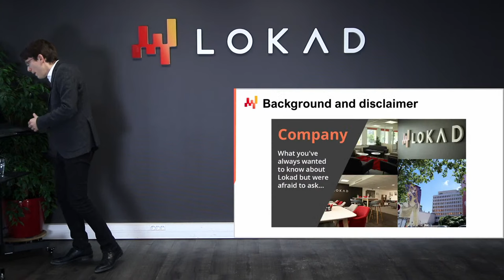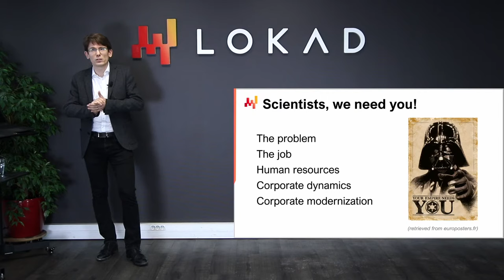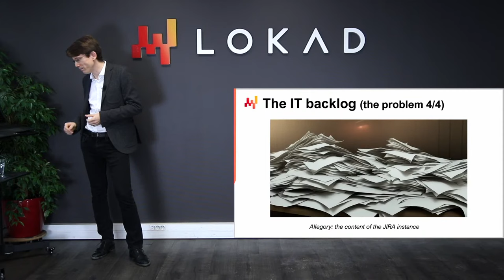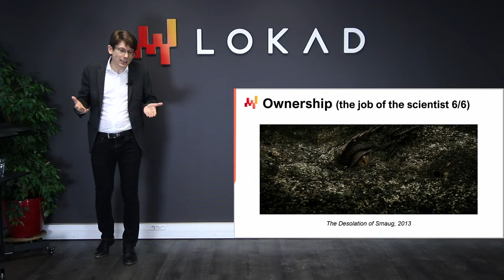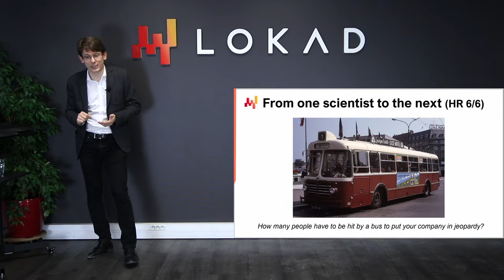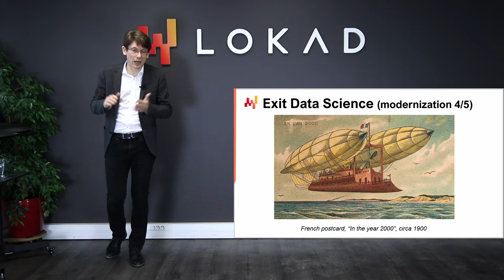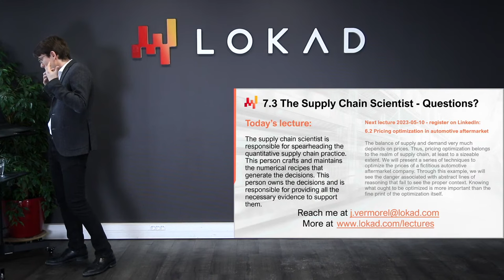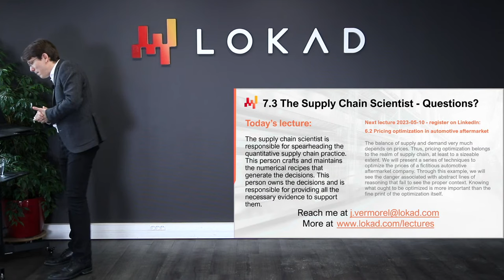The Supply Chain Scientist - Lecture 7.3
At the core of a Quantitative Supply Chain initiative, there is the Supply Chain Scientist (SCS) who executes the data preparation, the economic modeling and the KPI reporting. The smart automation of the supply chain decisions is the end-product of the work done by the SCS. The SCS takes ownership of the generated decisions. The SCS delivers human intelligence magnified through machine processing power.

Time stamps:
00:00 - Introduction
02:52 - Background and disclaimer
07:39 - Naïve rationalism
13:14 - The story so far
16:37 - Scientists, we need you!
18:25 - Human + Machine (the problem 1/4)
23:16 - The setup (the problem 2/4)
26:44 - The maintenance (the problem 3/4)
30:02 - The IT backlog (the problem 4/4)
32:56 - The mission (the job of the scientist 1/6)
35:58 - Terminology (the job of the scientist 2/6)
37:54 - Deliverables (the job of the scientist 3/6)
41:11 - The scope (the job of the scientist 4/6)
44:59 - Daily routine (the job of the scientist 5/6)
46:58 - Ownership (the job of the scientist 6/6)
49:25 - A supply chain position (HR 1/6)
51:13 - Hiring a scientist (HR 2/6)
53:58 - Training the scientist (HR 3/6)
55:43 - Reviewing the scientist (HR 4/6)
57:24 - Retaining the scientist (HR 5/6)
59:37 - From one scientist to the next (HR 6/6)
01:01:17 - On IT (corporate dynamics 1/3)
01:03:50 - On Finance (corporate dynamics 2/3)
01:05:42 - On Leadership (corporate dynamics 3/3)
01:09:18 - Old-school planning (modernization 1/5)
01:11:56 - End of S&OP (modernization 2/5)
01:13:31 - Old-school BI (modernization 3/5)
01:15:24 - Exit Data Science (modernization 4/5)
01:17:28 - A new deal for IT (modernization 5/5)
01:19:28 - Conclusion
01:22:05 - 7.3 The Supply Chain Scientist - Questions?